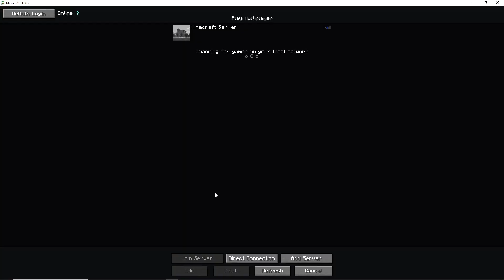Minecraft ATM 7 - To the Sky - Folge 142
Dhuron, Misa und ich Spielen so vor uns hin. Es kann sein das ich bei manchen Videos keine Begrüßung mache, weil es zwischen den Folgen ist und ich es trotzdem aufgenommen Habe